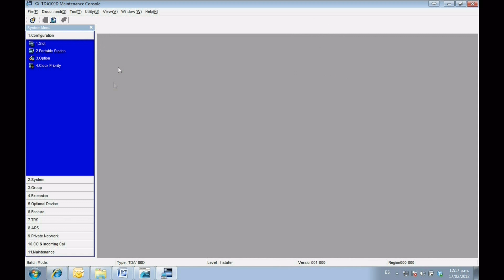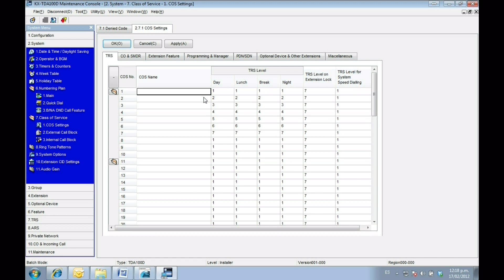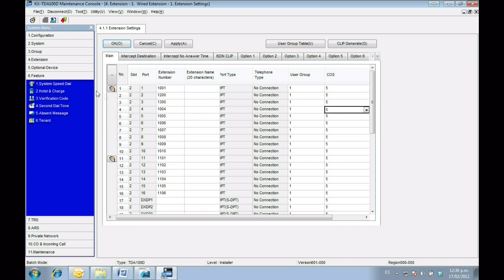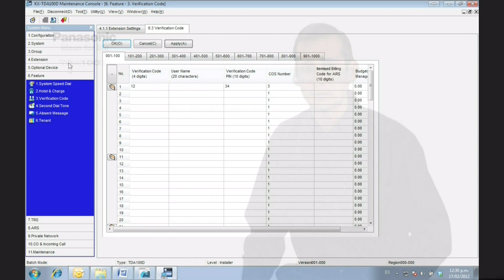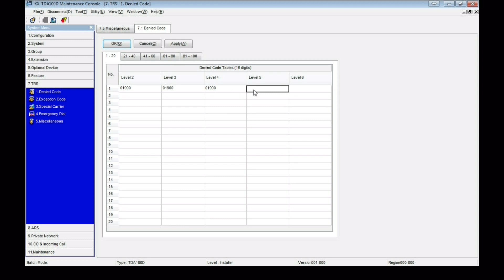Restricciones y Códigos del Conmutador Digital TDA100D Panasonic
Producido por Portenntum de México, S.A. de C.V.

En este capítulo veremos la como se pueden asignar niveles de restricción para distintos tipos de llamadas para cada usuario.